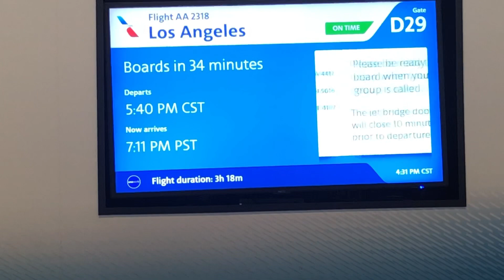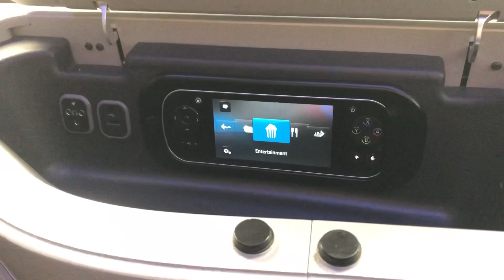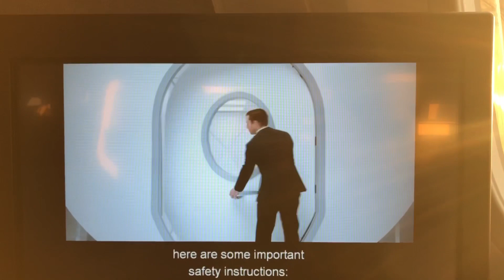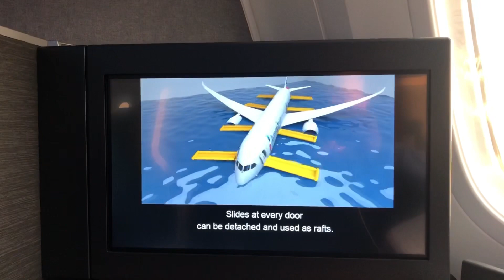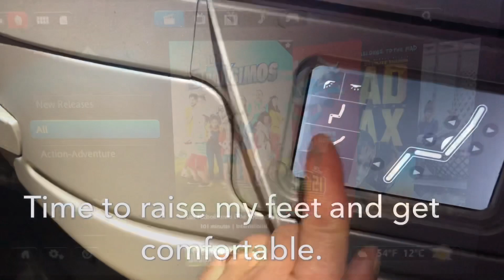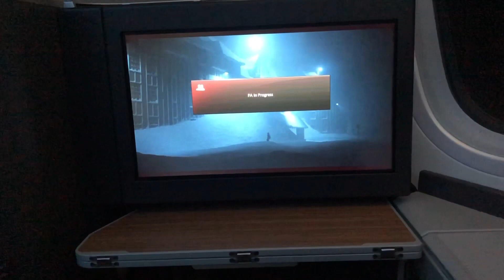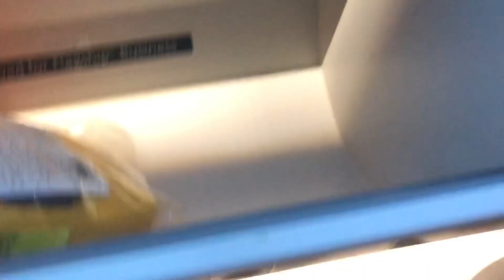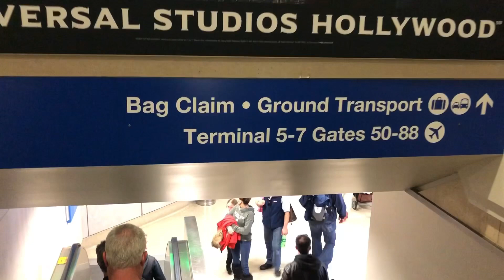American Airlines 1st class domestic on the 787-9 Dreamliner!! :DFW to LAX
American Airlines flight 2318

1st class seat 1L
Flight date: 17 February 2019
Dallas-Fort Worth to Los Angeles